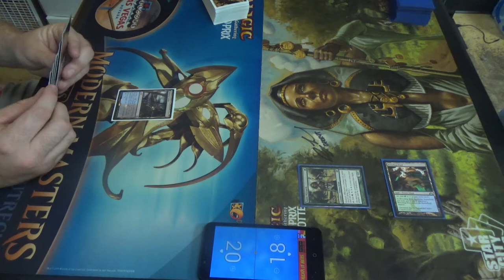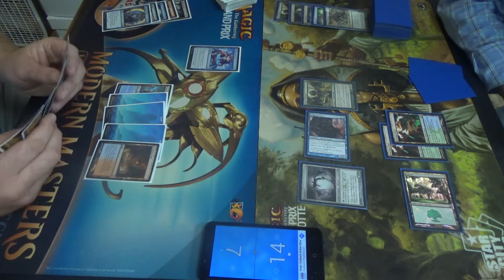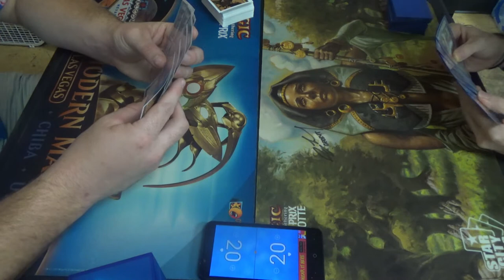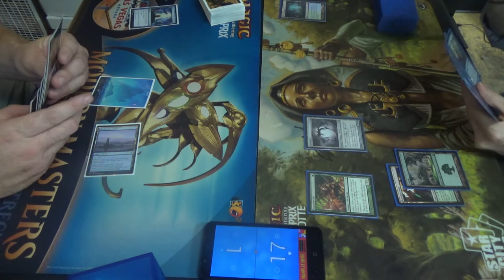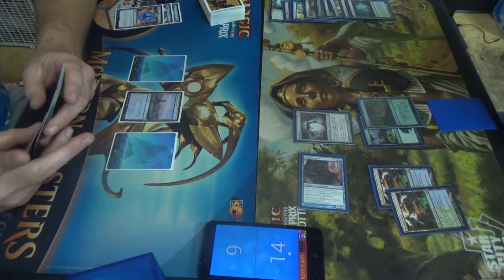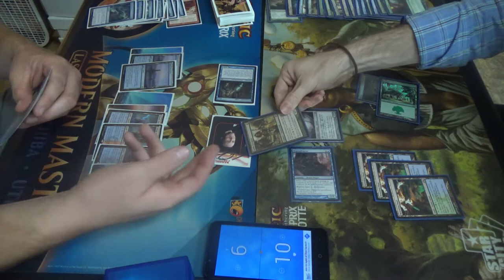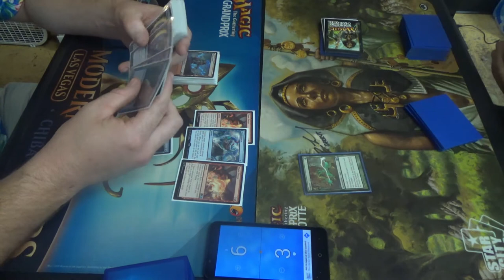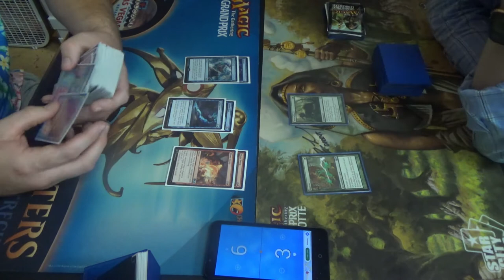Modern MtG — Blue Moon vs. Simic Infect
Blue Moon gets to be a control deck with prison elements and a combo. That sort of versatility actually rather appeals to me, which is why I run the archetype in Vintage sometimes. Sadly, I no longer own my copies of Blood Moon, so that isn't an option for regular events. Perhaps I'll borrow Emrakul and the other pieces for Mono Red Breach / Transmogrify in Modern and give something similar a whirl.

Creatures (13)
4 Blighted Agent
4 Glistener Elf
4 Noble Hierarch
1 Spellskite
Enchantment (1)
1 Rancor
Instants (19)
1 Become Immense
4 Blossoming Defense
4 Might of Old Krosa
4 Mutagenic Growth
2 Spell Pierce
4 Vines of Vastwood
Sorcery (7)
3 Distortion Strike
4 Scale Up
Lands (20)
2 Breeding Pool
1 Botanical Sanctum
1 Dryad Arbor
2 Forest
4 Inkmoth Nexus
2 Pendelhaven
1 Waterlogged Grove
7 green fetchlands (currently four Misty Rainforest and 3 Verdant Catacombs)
Sideboard (15)
1 Echoing Truth
3 Grafdigger's Cage
3 Nature's Claim
3 Pulse of Murasa
1 Seal of Primordium
1 Shaper's Sanctuary
2 Viridian Corrupter
1 Wild Defiance